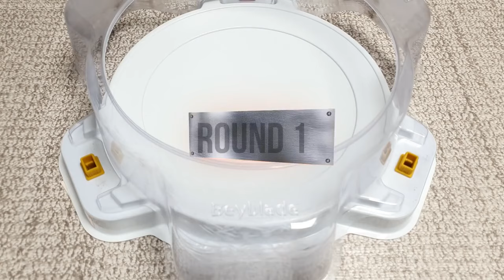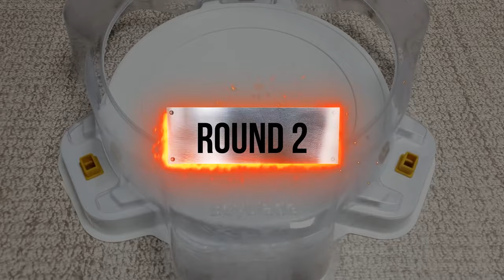【Roar Bahamut VS ALL Beyblade Burst Sparking Marathon】 ベイブレードバースト超王 베이블레이드 버스트 로어 바하무트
Beyblade X
Chrome Ryugu

Beyblade Burst
Beyblade X